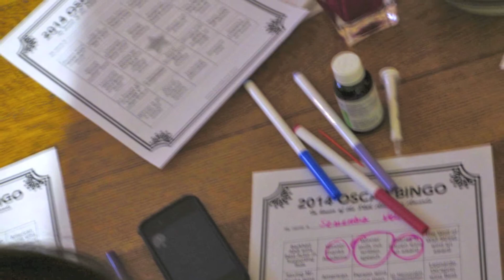Grace-Milo goes to DC - February, 2014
Baby Grace goes to DC and meets her mom's side of the family.  A great time was had by all.  70th birthday parties for both Tom and Lynne.